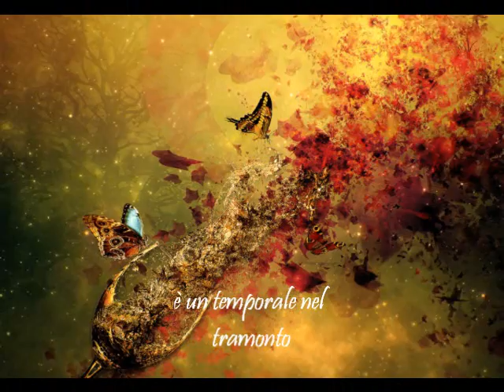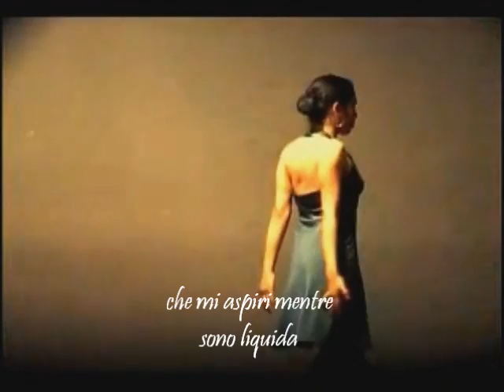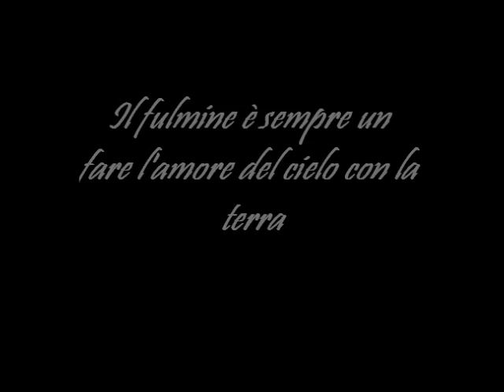il fulmine è tutto un fare l'amore del cielo con la terra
e infatti, senti come è umida l'aria che si appoggia sulla pelle. una seta, appena tinta - non la vedi